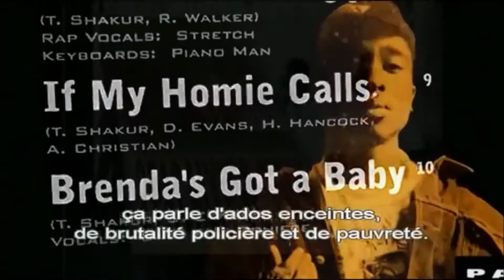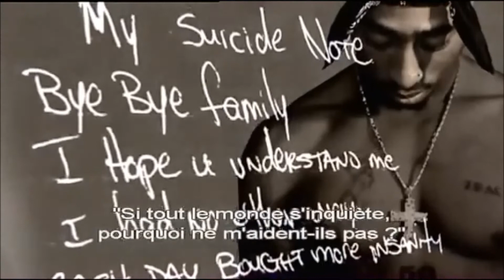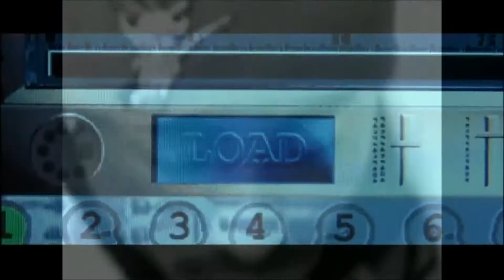Lifehouse- First Time